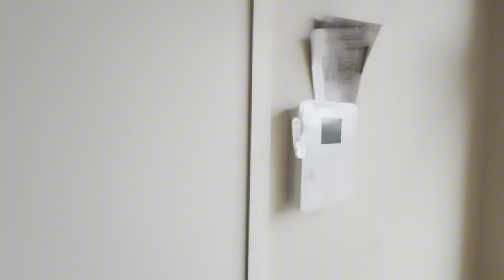3676314★北海道苫小牧市見山町4丁目5-10★全居室収納付き★3台収容可能★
★住宅ローンの返済例　お借入金額560万円の場合当初固定金利3年・金利0.7％・お借り入れ期間35年・ボーナス払いなし　月々15,037円のお支払い　※その他諸費用発生致します★1980(昭和55)年築4LDK中古戸建★駐車は敷地内に約3台収容可能★内装一部リフォーム済★灯油ボイラー★全居室収納に収納スペースあり★物件の詳細等のお問い合わせはハウスドゥまで、気軽にいつでもご連絡ください！！※敷地境界について、既存のブロック塀や庭木等の越境がある場合はその越境を解消出来ない可能性があり、その場合は現況でのお引渡しとなります。